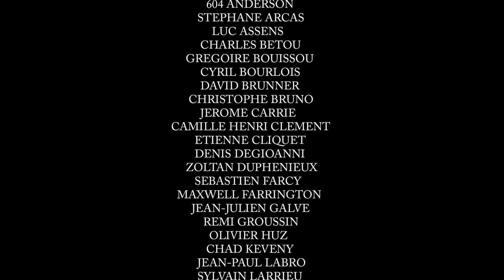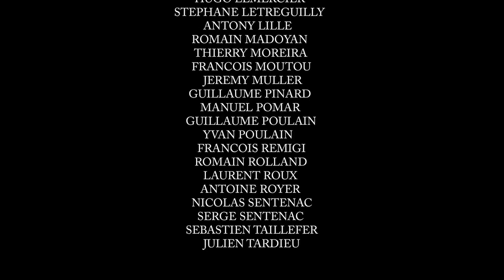LASSIE | Charismatic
Charismatic
featuring Nicolas Sentenac & Maxwell Farrington
Studio Parrot